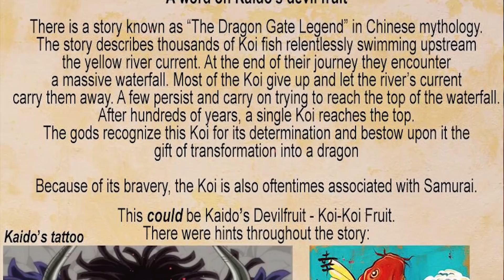KOIDO: REVEAL OF THE YEAR! - One Piece Chapter 999 Analysis | B.D.A Law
One Piece Chapter 999 is out OFFICIALLY and boy Koido is now a thing.